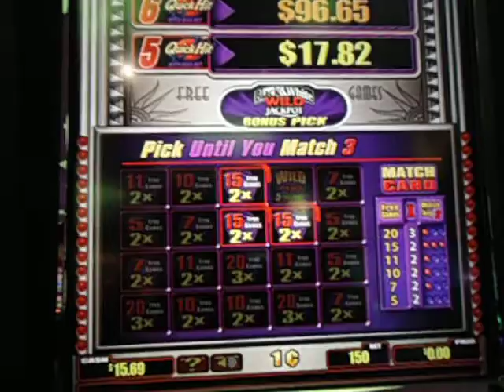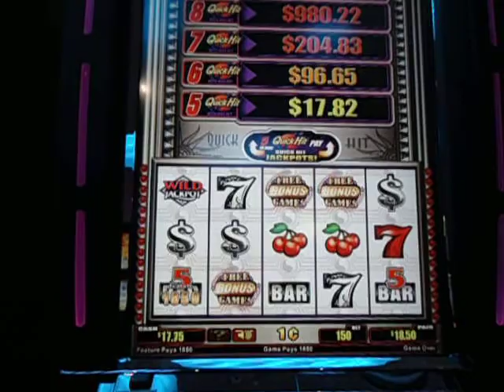Quick Hits / Black & White Sevens Jackpot